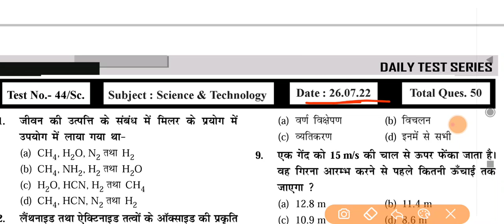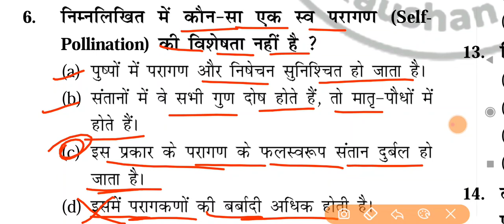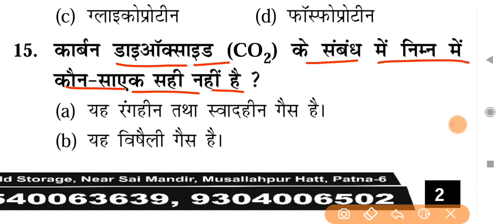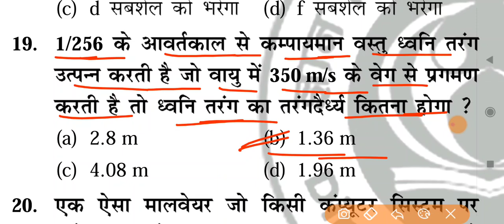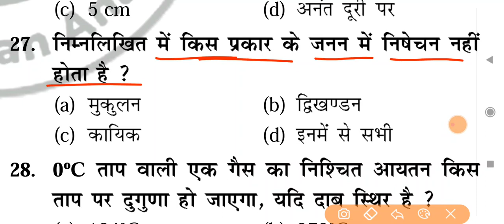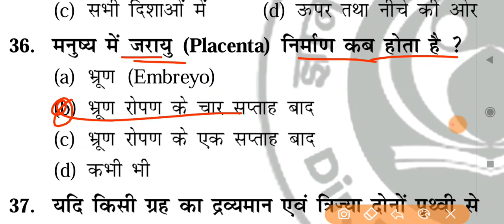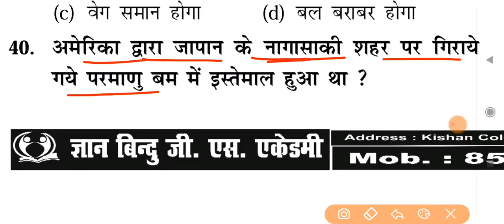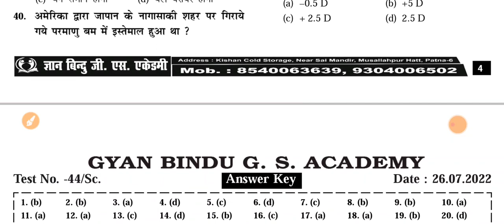Science & Technology Question || Gyan_Bindu_GS || 26/07/22 || सभी परीक्षा के लिए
🔊 बिहार SSC CGL 3 (टारगेट बैच) पूरी जानकारी वीडियो में है

🎁 बिहार SSC CGL 3 ( Crown Publication) 15 Practice Set HD Quality With Full Explanation Pdf

■ Speedy Current वार्षिकांक 2022 ( अप्रेल 2022 तक 800 MCQ के साथ Full Book Pdf

🎁 Bihar Daroga Mains 2213 के लिए ( रहमान सर 30 सेट) Hd Quality Pdf